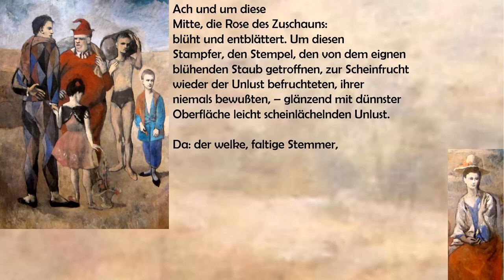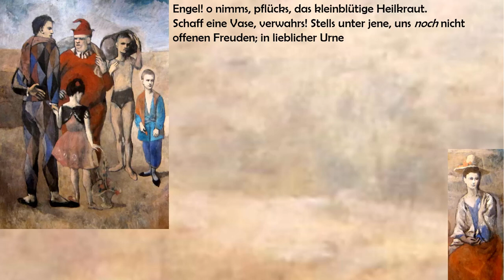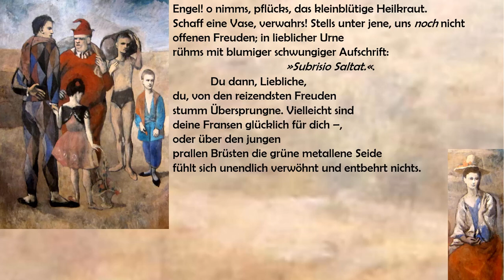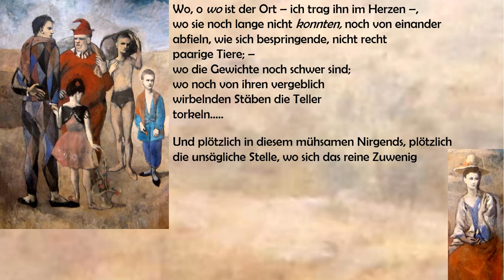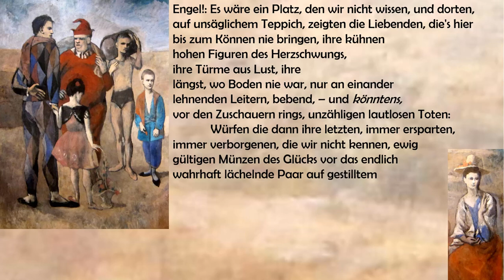Rilke, Rainer Maria: Die fünfte Elegie (Duineser Elegien)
Nichts als Hohn und Spott für das sinnfreie Können von Zirkus-Akrobaten? Vielleicht nur stellvertretend für alles geschäftige Treiben der Menschen überhaupt. Wahres Tun und "Können" ist angesichts unserer Sterblichkeit nur das einander Lieben der Liebenden.

00:05 Die Akrobaten bei der Vorführung
01:20 Die Selbstbezogenheit derAkrobatenkunst
01:50 Der alte (ehemalige) Akrobat
02:16 Der junge Akrobat
03:36 Das aufgesetzte Akrobatenlächeln
04:02 Das Akrobatenmädchen
04:42 „Erinnerung“ an das Erlernen der Akrobatenkunst (als sie noch nicht „konnten“)
05:32 Die „Plätze“ des sinnentleerten Lebens
05:58 Der magische Platz, an dem die Liebenden „können“